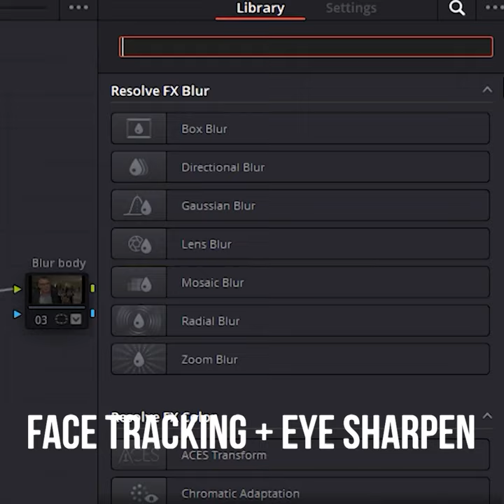How We Work: Focus Fix - Mayorov Media - Videoproduction Frankfurt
Any kind of Photo-, Videoproduction and Livestreaming Services - in Frankfurt/Main + Region. We will share some insights into our work and everyday tasks and looking forward to work with you!